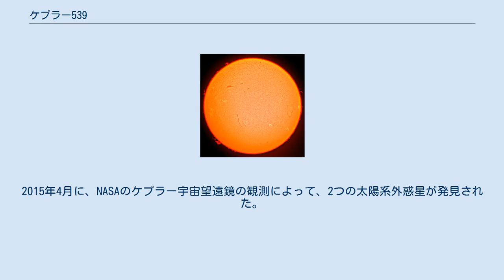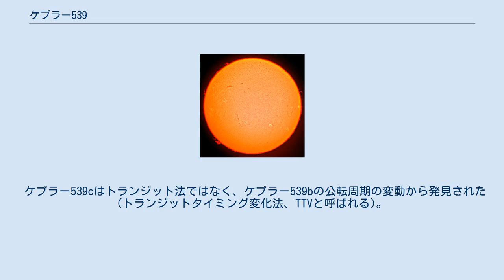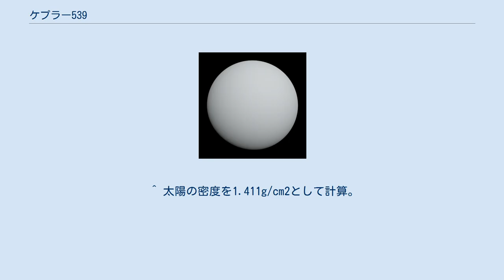ケプラー539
ケプラー539(Kepler-539)とは地球から見てはくちょう座にあると思われる、太陽に非常によく似たG型主系列星である。
2015年4月に、NASAのケプラー宇宙望遠鏡の観測によって、2つの太陽系外惑星が発見された。
 ケプラー539は太陽の1.048倍の質量と0.952倍の半径を持ち、スペクトル型は太陽と同じG2V型である。
金属量は太陽とほぼ同じだが、年齢は約10億年と太陽よりかなり若い。
ケプラー539は他にKOI-372やKIC 6471021という名称も持つ。
 前述のように、ケプラー539には2つの太陽系外惑星が発見されている。
そのうち、内側を公転しているケプラー539bは木星の0.97倍の質量を持つ巨大ガス惑星とされている。
ケプラー539の手前を通過することを利用したトランジット法によって発見された。
 さらに外側を公転にはケプラー539cという別の惑星が発見されている。
ケプラー539cはPIKAIA algorithmとParticle Swarm Optimization(PSO)algorithmとでは質量、公転周期、軌道離心率、軌道傾斜角の値に大きな差がある。
今のところ下の表の5つのパターンがある。
 ケプラー539cはトランジット法ではなく、ケプラー539bの公転周期の変動から発見された(トランジットタイミング変化法、TTVと呼ばれる)。
その為、ケプラー539cの半径と軌道長半径は不明である。
同様の方法で発見された惑星は他にケプラー19cやケプラー46cなどがある。
 ^ 太陽の密度を1.411g/cm2として計算。